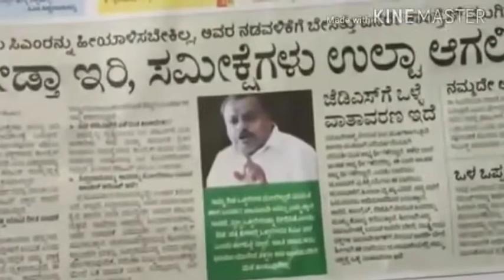ಕೃಷ್ಣ ಡಿ ಜಿ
ವಿಶ್ವ ಪ್ರಸಿದ್ದ ಅರಮನೆಗಳ ನಗರಿ ಎಂದೇ ಪ್ರಸಿದ್ಧವಾಗಿರುವ ಮೈಸೂರು  ಜಿಲ್ಲೆಯ ಕೃಷ್ಣರಾಜನಗರ  ತಾಲ್ಲೂಕು ಹಳಿಯೂರು   ಗ್ರಾಮ ಪಂಚಾಯಿತಿ  ಸದಸ್ಯರಾದ ಕೃಷ್ಣ ಡಿ ಜಿ ರವರು